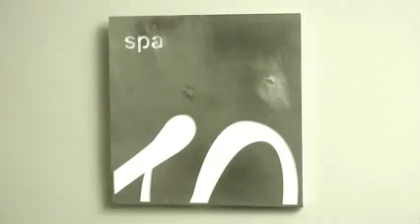KINSTERNA HOTEL & SPA MONEMVASIA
Welcome to Monemvasia, one of Greece’s most romantic destinations and experience a truly unique stay at the legendary Boutique Design Hotel, Kinsterna Hotel & Spa.

Tucked-away in the folds of a lush hillside with privileged views of the Medieval Castle’s Rock and the endless blue of the Aegean, the lovingly and superbly restored Byzantine-era mansion blends magically into the surrounding vineyards and timeless olive and citrus groves of a 10 acres land, all irrigated by the ancient cistern located in the center of the building.